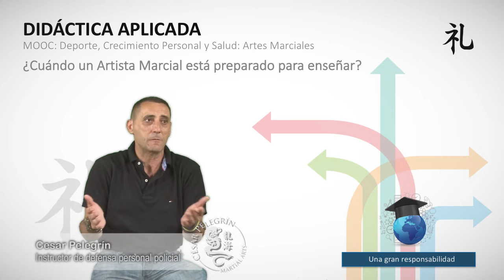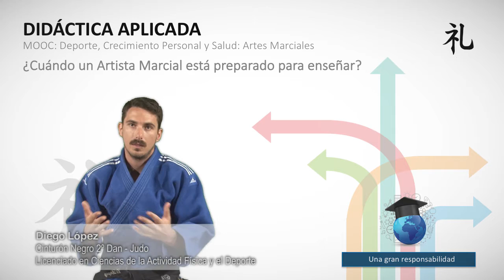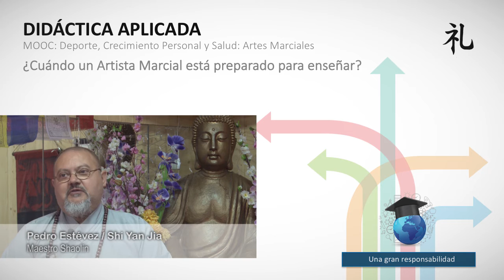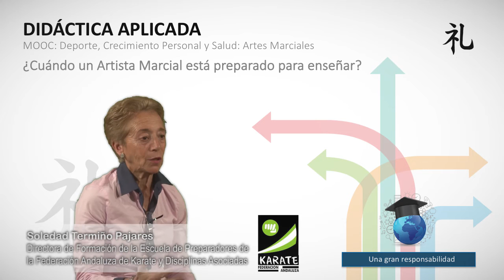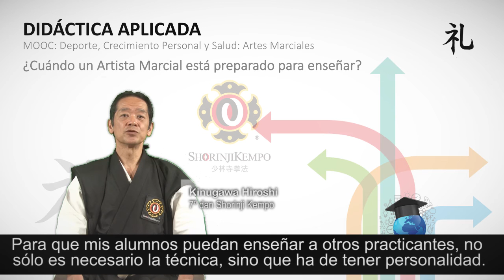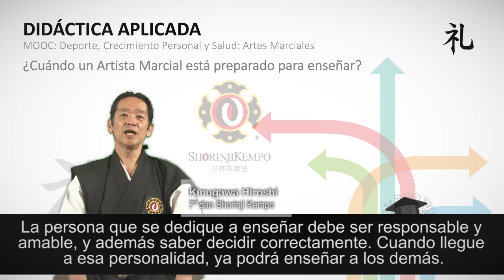MOOC UMA Deporte, crecimiento personal y salud: Artes Marciales. M4 V7 ¿Preparado para enseñar?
MOOC UMA Deporte, crecimiento personal y salud: Artes Marciales. M4 V7 -  El papel docente del entrenador. ¿Cuándo un artista marcial está preparado para enseñar?